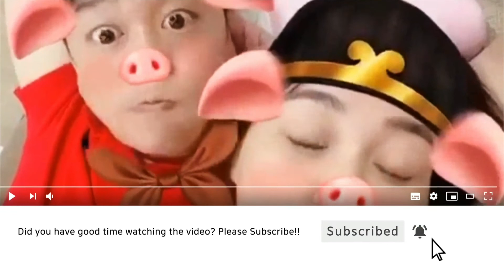(Sub) 크리스마스 기념!! 베트남 하노이에서 특별한 와플 만들기~유나와 와이프 반응은? [한베커플 한베부부]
Merry Christmas 메리 크리스마스~ 가족과 즐거운 성탈절 보내시고
크리스마스 기념으로 유나에게 특별한 와플을 만들어 줬습니다. 반응은?(더보기를 눌러주세요)

(모든 영상은 개인 사비로  촬영됩니다)

0:00 아침부터 뭐하는거니?
0:27 뭐 만드는거지?
2:40  바보짓 몰아하고 완성!
3:30 아빠표 산타만들기
4:30 영화 따라하기
5:48 초토화! 등짝 스매싱!
6:39 몰래 먹는 청심이

영상보다 일찍 만나고 싶다면? 여기로 오시면 미리 보실수 있어요~